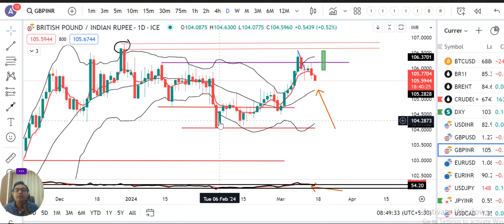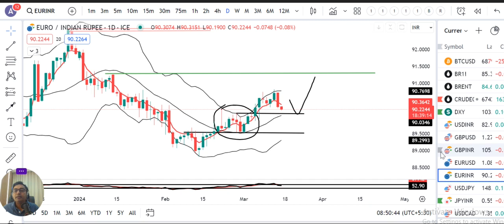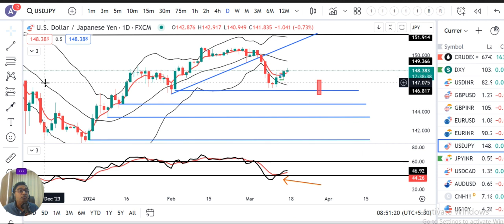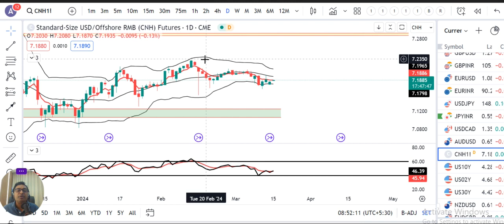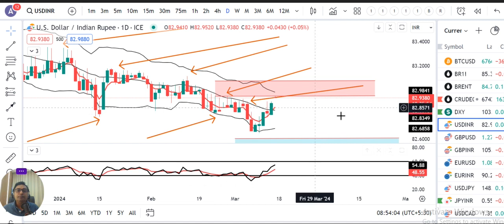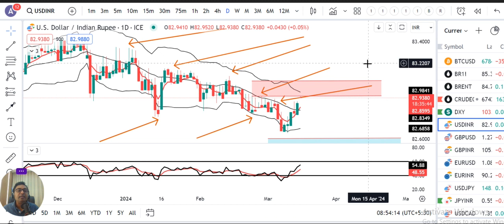Hawkish US data uplifted $. Currency Pre-Market Analysis 15th March